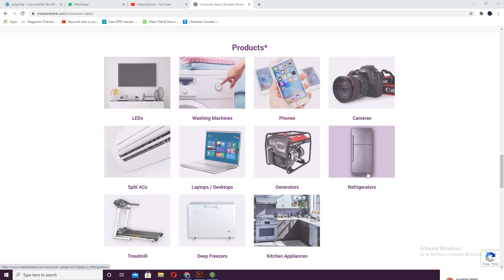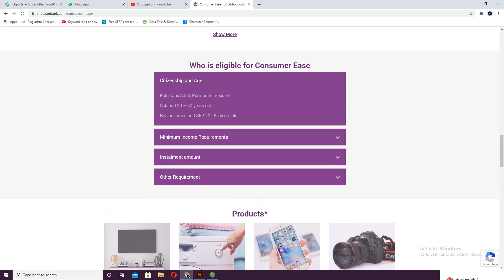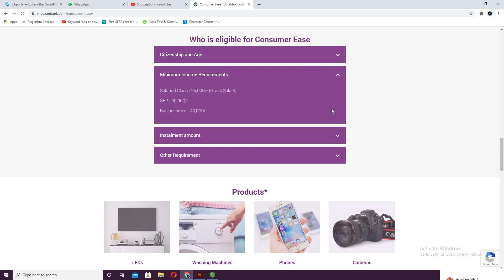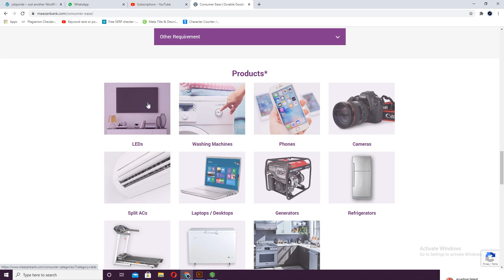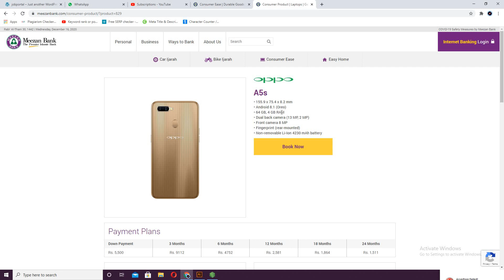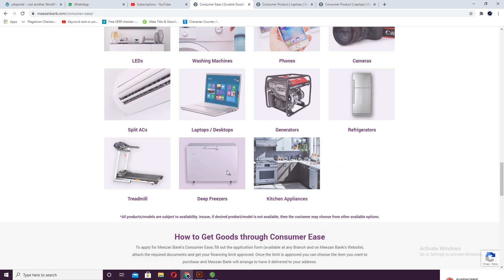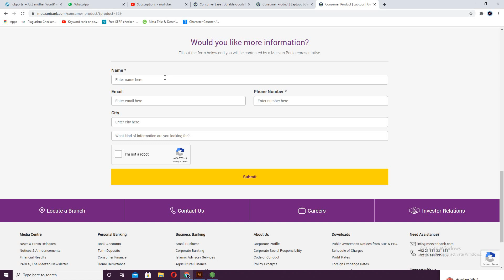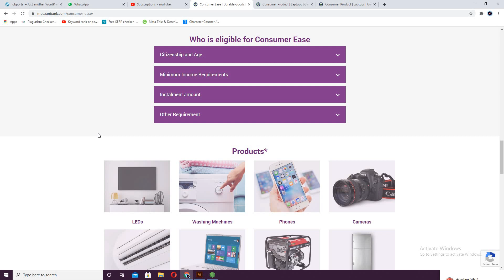All Electronics Items Available On Installments Without Interest | Meezan Bank Consumer Ease 2021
How to Get Mobiles Easy Installment | meezan bank mobile |mobile on installment online